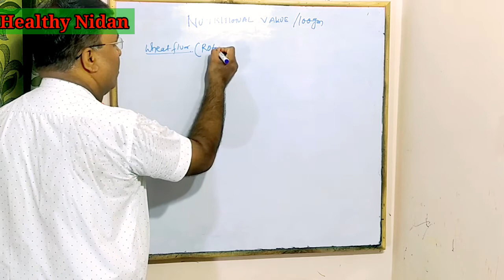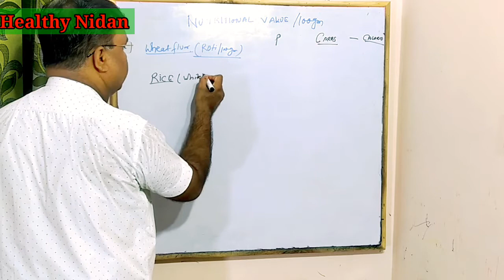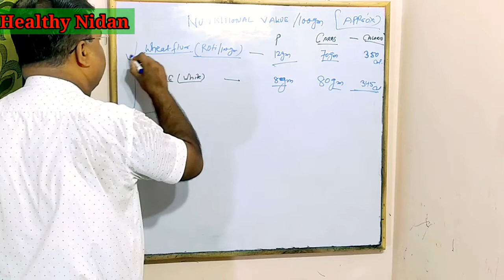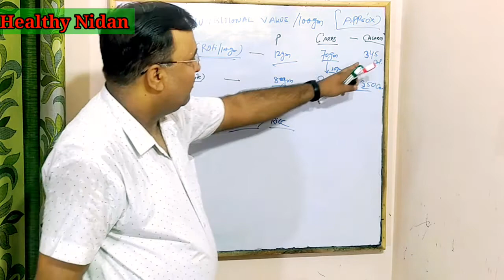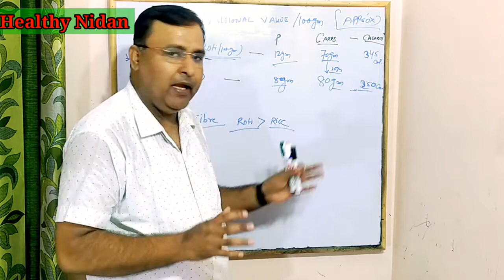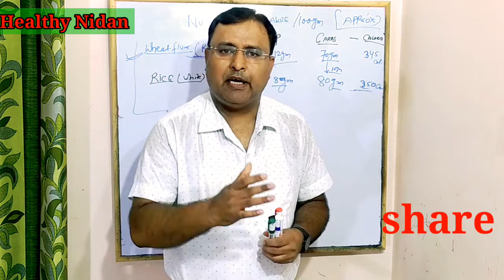Difference between wheat and Rice//रोटी और चावल में अंतर, Dr.Mukund 🤔🤔🤔🤔🤔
Nutritional value of Roti  and rice.
which is healthy.
for any queries.